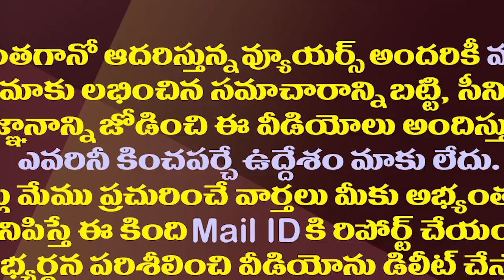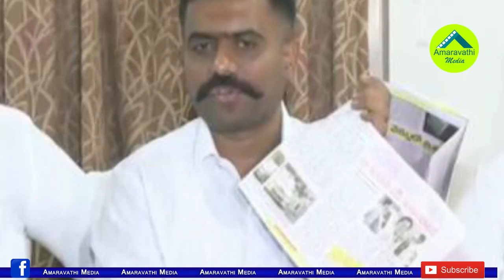కేతిరెడ్డి Vs పరిటాల..ధర్మవరంలో రసవత్తర రాజకీయం| Paritala Shriram's Efforts Vain In Dharmavaram